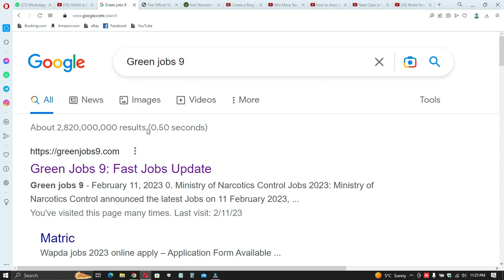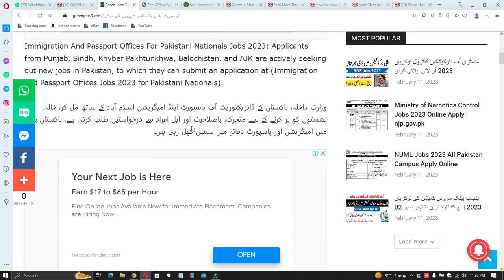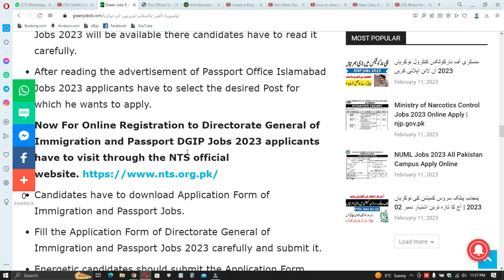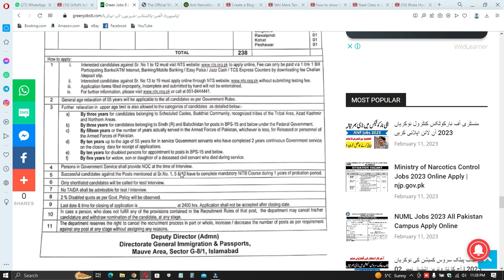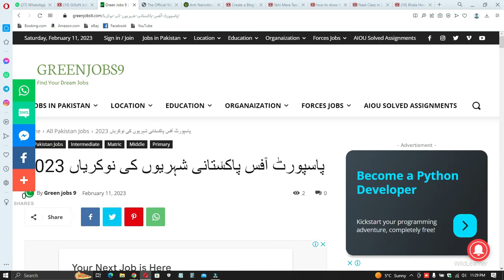Latest Government Jobs In Pakistan 2023 | Today New Government Jobs 2023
Features:

✔ Daily updates.
✔ Read Comments.

Others)
Job categories:
- Government jobs
- Private job
- Online job
- Teaching job
- Graduation job
- A Level O Level jobs
- Matric jobs
- Store keeper jobs
- Government job
- Engineering
- Bank job
- Administration jobs
- Sales & Marketing
- Finance Jobs
- Accounts Jobs
- Army Jobs
- HR Jobs

               | My Name |